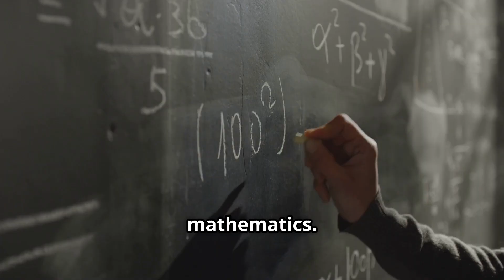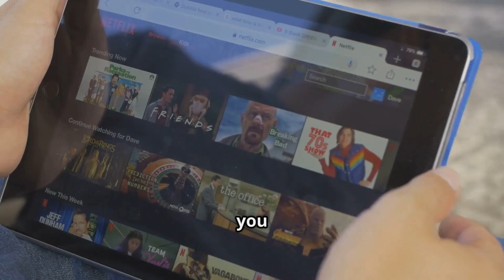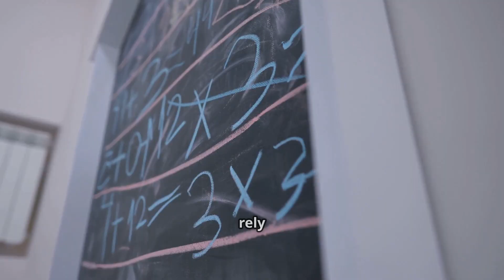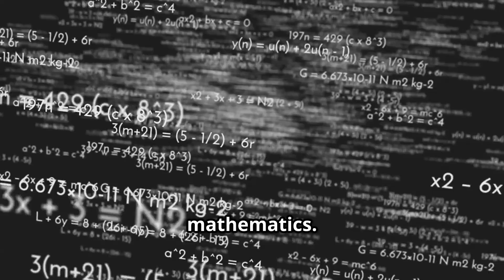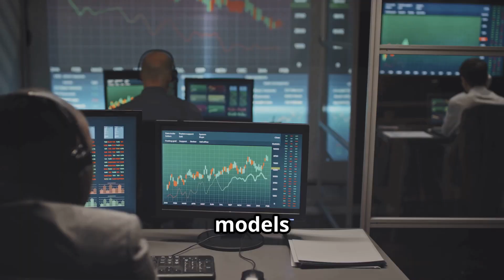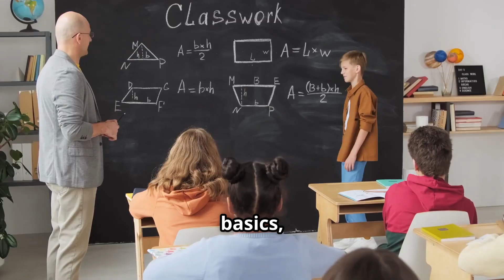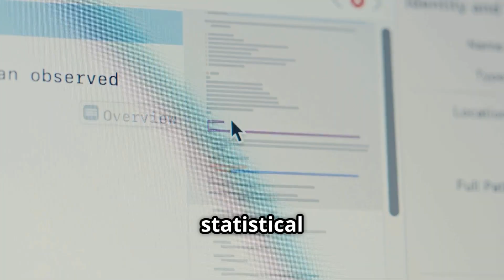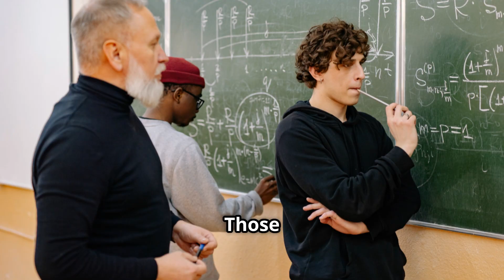How Math Powers the Future of Technology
Discover the remarkable ways math fuels cutting-edge technology in our latest video, "How Math Powers the Future of Technology." From everyday tools like GPS and streaming services to groundbreaking innovations such as self-driving cars and AI, math is the invisible force driving our modern world. Explore how math shapes the future of space travel and climate predictions, revealing its global impact.

Whether you're a student or a tech enthusiast, you'll see that anyone can learn to harness the power of math. Join us as we unwrap the mind behind the machine and inspire curiosity!